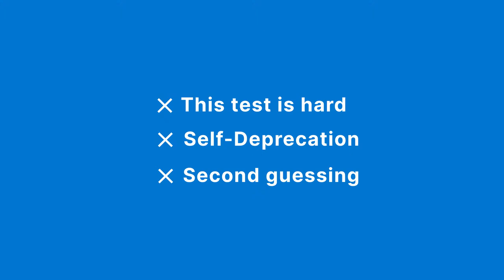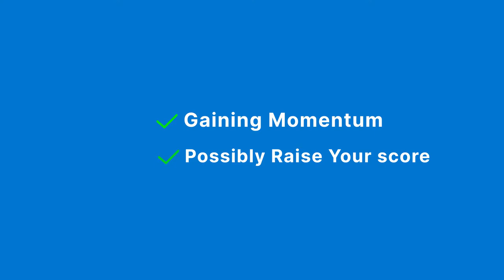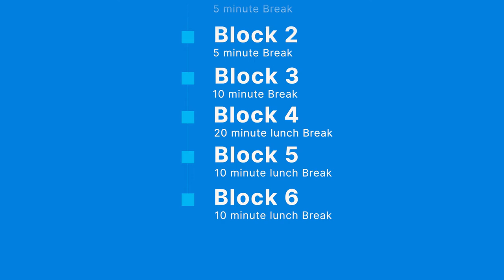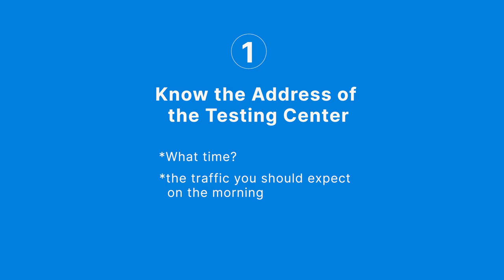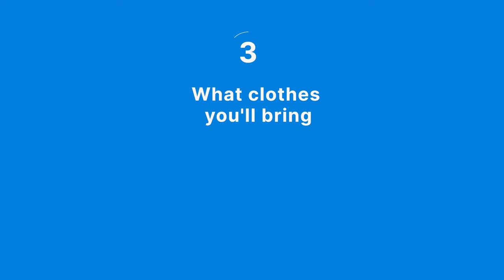Step 1 Test Day Tips You Need To Know About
Studying for Step 1 is a massive challenge. Let's make sure you know how to prepare for Step 1 by effectively preparing for test day with these tips.

If you enjoy these tips - then check out below a few options we can use to help you on your USMLE Step 1.

TMJ Podcast:⤵️
Popular Resources:⤵️